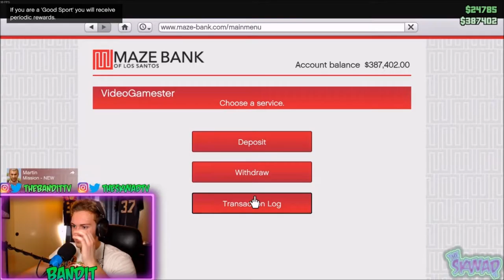BossKake Rage In GTA 5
We do this stuff live, go follow